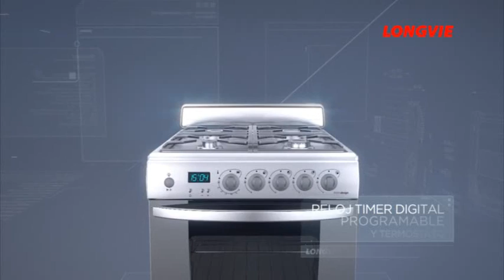cocinas Longvie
Infomercial que muestra la calidad, detalles y funcionamiento de la nueva generación de cocinas Longvie